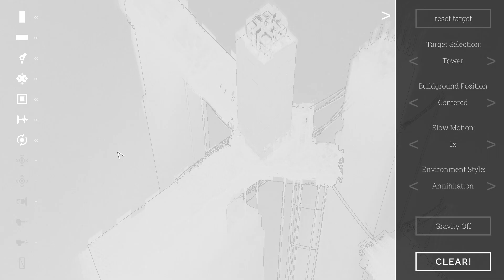ABRISS - build to destroy - 自由に建築物を破壊できるサンドボックスモード【実況】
ABRISS - build to destroyページ